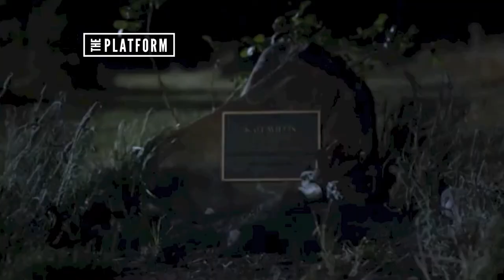The Platform - Tony Ayres Interview